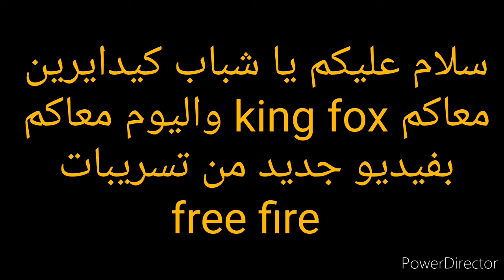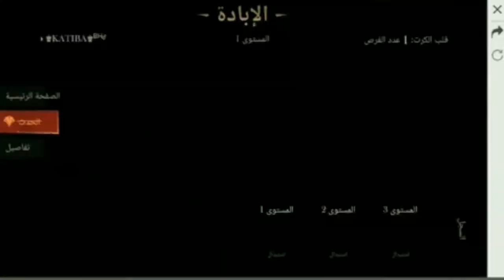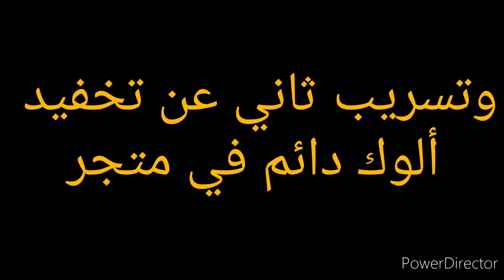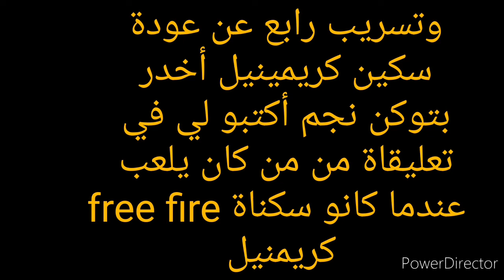garena free fire تخفيض ألوم في متجر و عن عودة كريمينيل أخضر ورجوع سكن شيطان